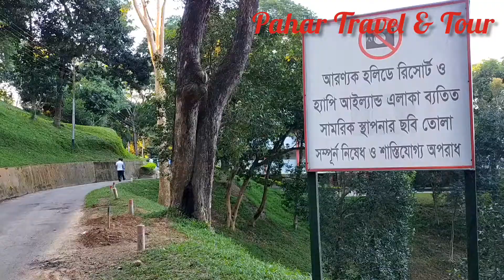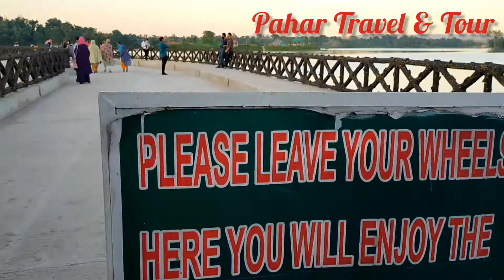আরণ্যক হলিডে রিসোর্ট | Aronnok Holiday Resort | Rangamati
ঐশ্বযের  সৌন্দর্যের লীলাভূমি রাঙামাটি নিয়ে আমার আজকের ভিডিও। রাঙামাটির সবচেয়ে সুন্দর রিসোর্ট আরণ্যক হলিডে রিসোর্টের সম্পর্কে । রাঙ্গামাটি সেনানিবাস এলাকায় মনমুগ্ধকর প্রাকৃতিক পরিবেশে নির্মিত হয়েছে এই রিসোট্টি । রিসোর্ট থেকে বোট ভাড়া নিয়ে ঘুরবো নীল পানির সুবিশাল কাপ্তাই লেকে।
বরাবরই রাঙ্গামাটি বাংলাদেশের ভ্রমণপিপাসু এবং অ্যাডভেঞ্চার প্রিয় মানুষদের জন্য একটি অন্যতম আকর্ষণ। তাদের মনের খোরাক পূরণ করতেই রাঙ্গামাটিতে গড়ে উঠেছে ছোট-বড় অসংখ্য রিসোর্ট এবং টুরিস্ট লোকেশান। এর ভিতর রাঙ্গামাটির সবচাইতে ভালো সুন্দর এবং আধুনিক রিসোর্ট দুটি হল পলওয়েল রিসোর্ট এবং আরণ্যক রিসোর্ট। আমাদের উদ্দেশ্য ছিল পলওয়েল রিসোর্টে একরাত থাকা কিন্তু সেখানে আমরা রুম পাইনি যার কারণে আমাদের অরণ্যক রিসোর্টে থাকতে হয়েছে। যদিও আরণ্যক রিসোর্ট পুবাইল রিসোর্ট এর চাইতে কোন অংশে কম নয়। তো আমার এই ভিডিওতে আপনাদের দেখাবো আরণ্যক রিসোর্ট এর খুঁটিনাটি।

Thanks